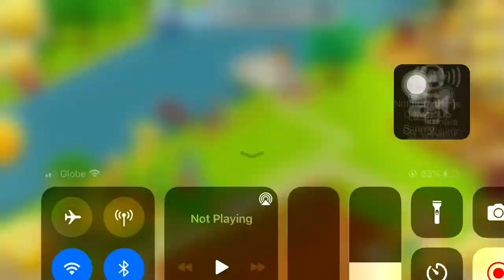Hay Day Gameplay 4